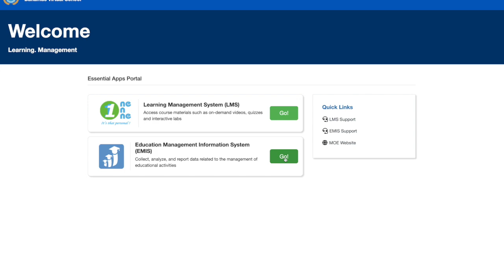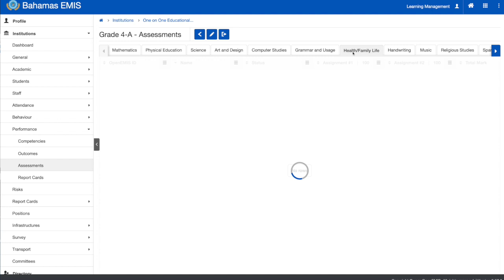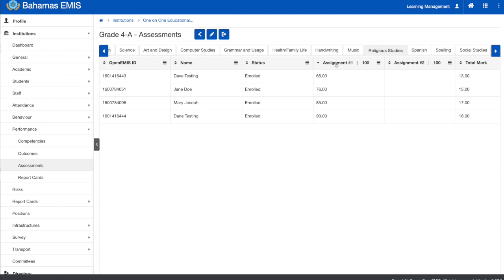Entering Grades into the EMIS Grade book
OpenEMIS